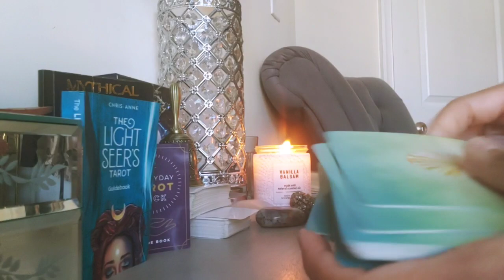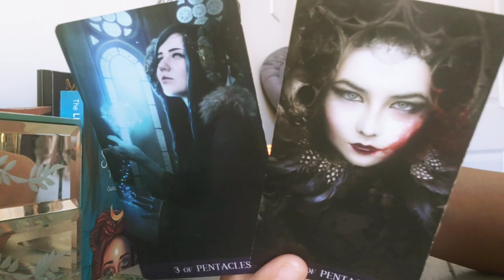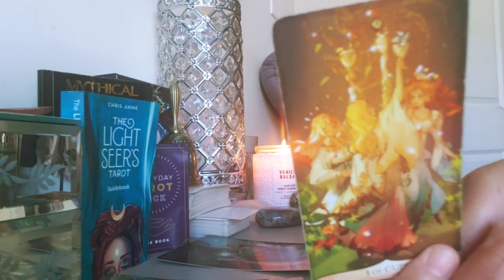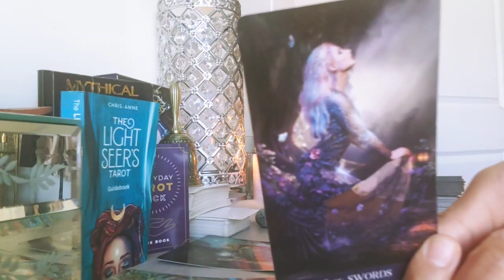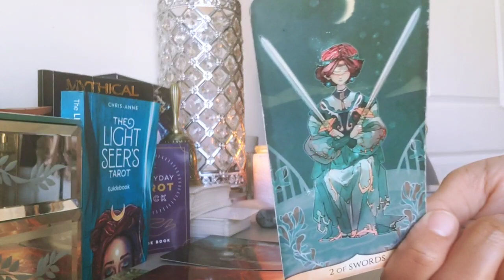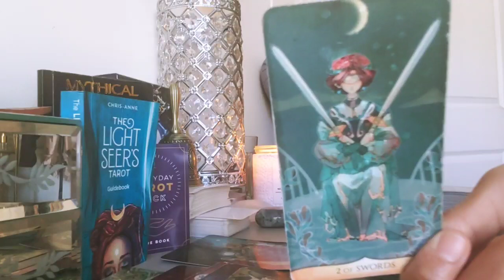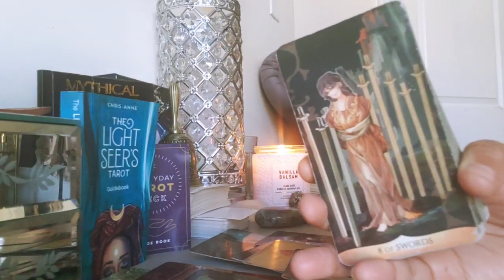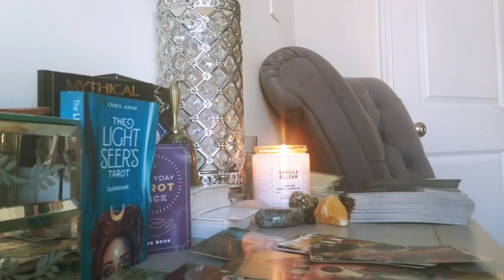CANCER - THEY KEPT THEIR DISTANCE BUT THEY KNOW YOU'RE THEY'RE SOULMATE! (DECEMBER 2021)